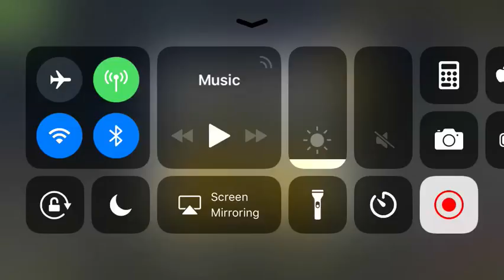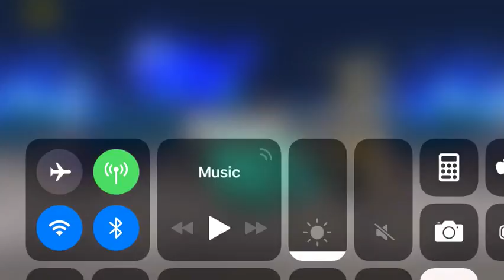Well I got rekt... time to farm catfoods